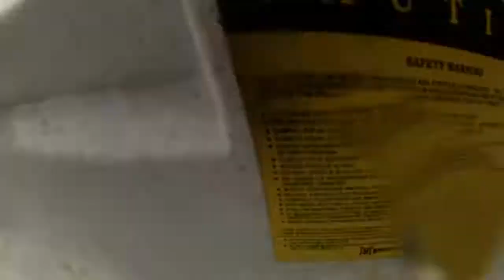TXAR Galveston Paddle 2013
Bay side paddle nav, gulf side surf.